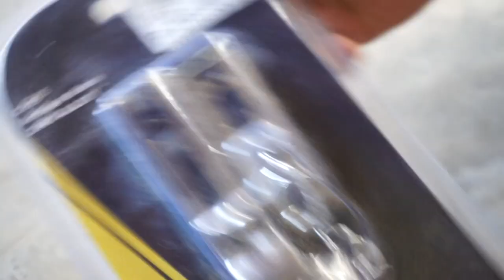How to install Door Chain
Sa video na ito ay ipinakita ko paano ko ikinabit ang Door Chain sa aking pintuan. Dagdag safety sa bahay kong magkabit ka ng door chain para hindi agad nabubuksan ang pinto.